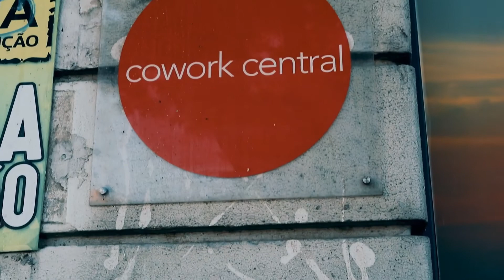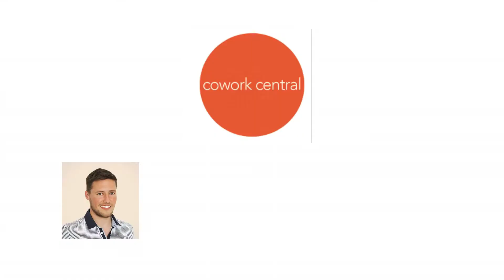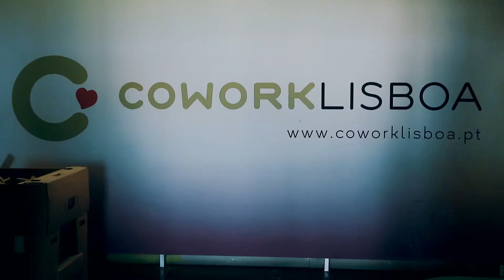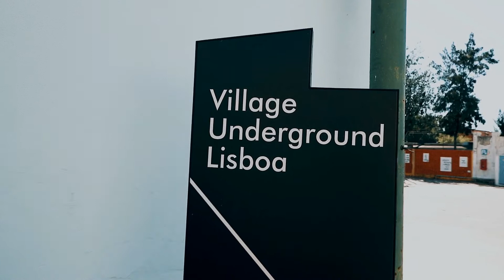Coworking Spaces in Lissabon - 5 Stück im Überblick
In Folge 5 geht es nun um das WO .. also das Arbeiten in Coworking Spaces in Lissabon. Ich zeige dir, in welchen 5 unterschiedlichen Coworking Spaces ich hier bei meinem Aufenthalt in Lissabon gearbeitet habe.

Du bekommst sowohl Fakten, als auch einen visuellen Einblick!

Freu dich drauf und viel Spaß mit diesem Video.

Dein Jan

P.S. noch viel mehr Einblick über meine Reisen und mein Business findest du hier: